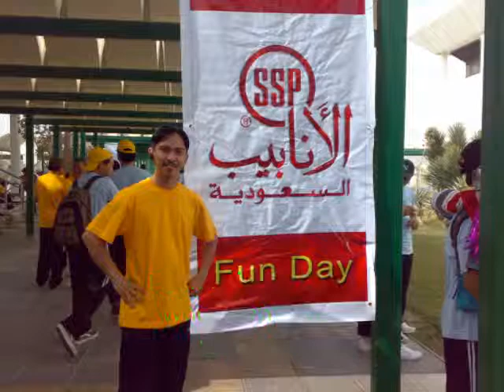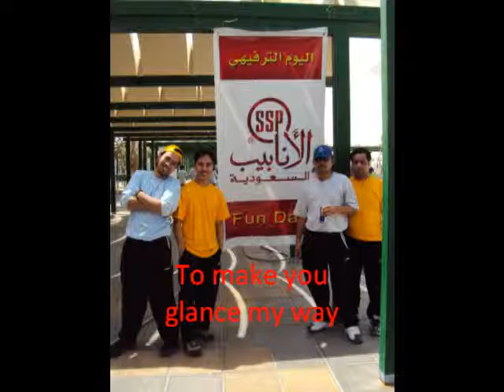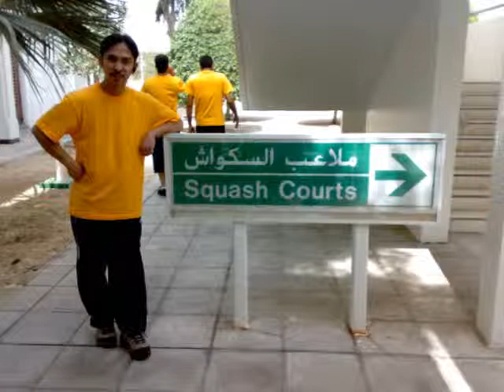ORDINARY SONG BY JOVER